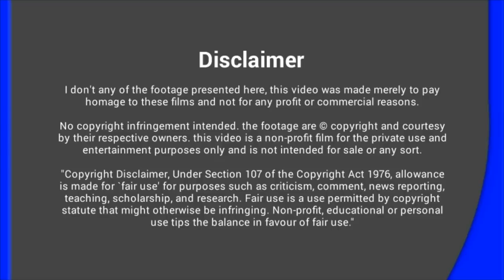ഇതാണ് ശരിക്കും അമളികൾ 😂😂😂 !! Army Faults Video | Hidden Facts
This video about army Fault Video in malayalam